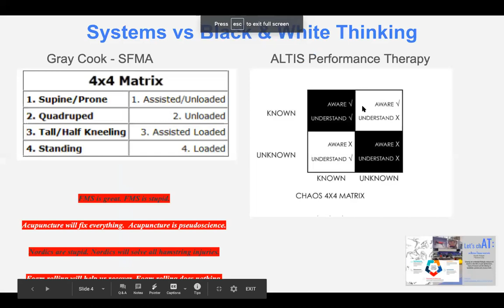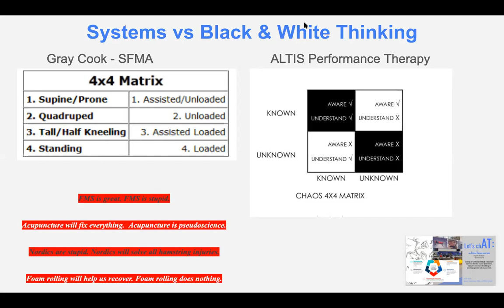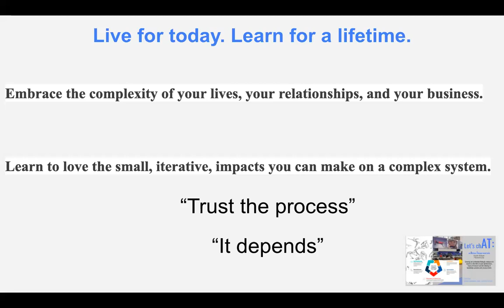May 10, 2020 FIRSTAR Let's chAT- Session Twelve: Steve Lidstone, MSc., Dip FLMP, CSCS, CATC, RKin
Steve Lidstone, MSc., Dip FLMP, CSCS, CATC, RKin
The path to greatness in the performance world. Talking character, education, lifelong learning with a Master of his craft.
Steve is the Associate Director of Sports Performance at Brock University. He oversees both the Strength & Conditioning and Sports Medicine departments.